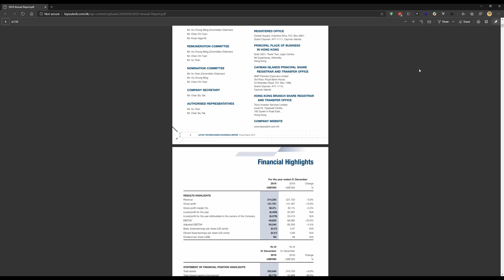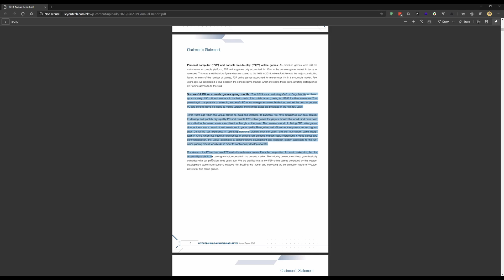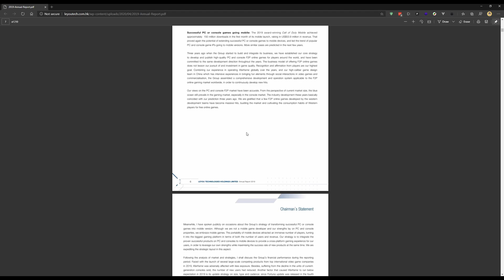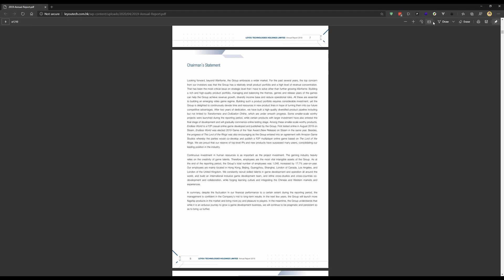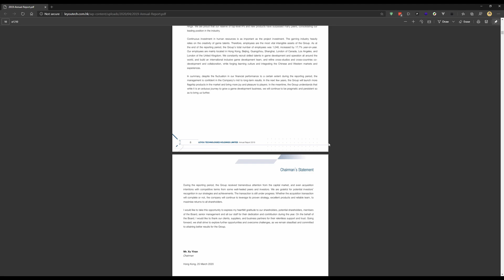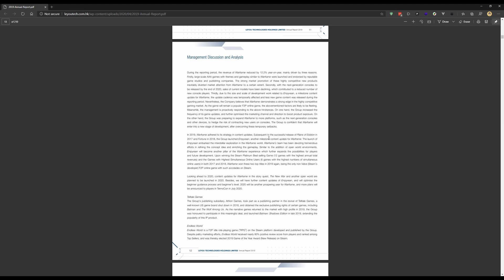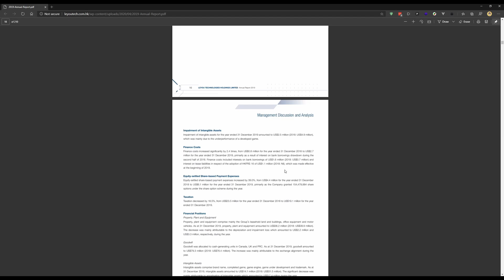Warframe Going MOBILE... WHAT?!?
So apparently LeYou wants a mobile game. Will Warframe give it to em.